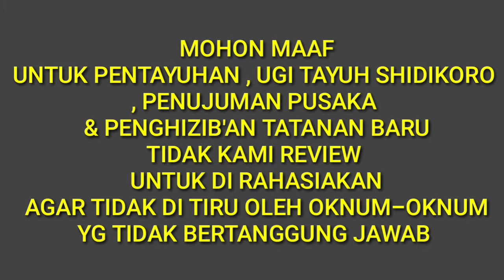MALAM TELASAN KEKEPAN SURO UGI TAYU SHIDIKORO AGUNG PUSPO AJI PULOSANI TIM BURUNG HANTU SEKARWANGI